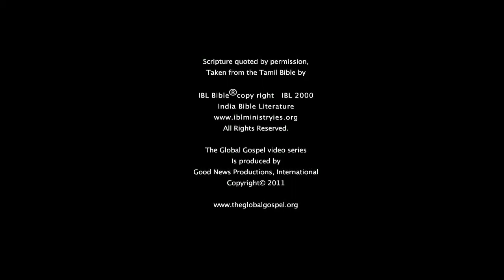44 Jesus Sends Out the Twelve Disciples Tamil